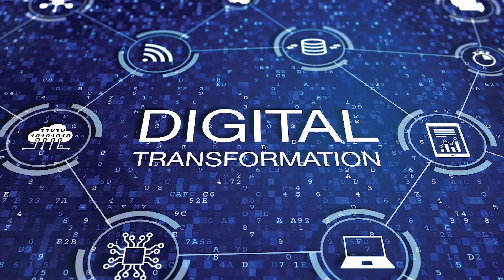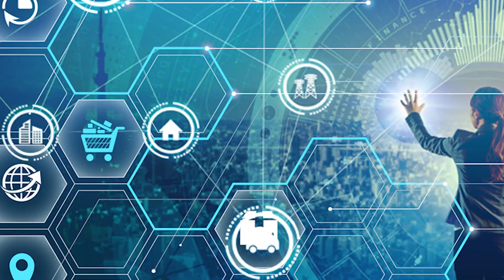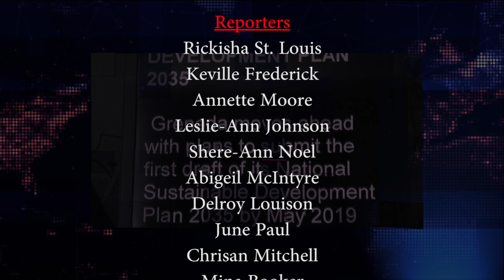The National Report Wednesday June, 24th, 2020